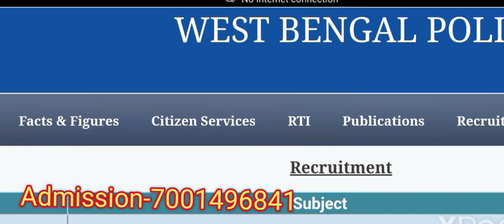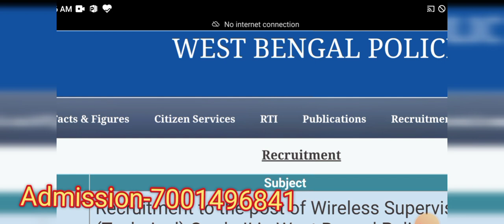WBP কনস্টেবল রেজাল্টের উপর LOCK DOWN এর প্রভাব কি পড়বে??কলকাতা পুলিশ সাব ইন্সপেক্টর পরীক্ষা কবে হবে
আবগারী পুলিশের ইন্টারভিউ লাইভ  মক টেস্ট এর জন্য নিচের দেওয়া নম্বরে WhatsApp করুণ
WBP কনস্টেবল মেন স্পেশাল 90% কমন যোগ্য এক বছরের কারেন্ট অ্যাফেয়ার্স(জানুয়ারি-ডিসেম্বর 2021)
বইটি কিনতে নিচের দেওয়া লিংকে ক্লিক করুন
কনস্টেবল স্পেশাল ইংরেজি মেন পরীক্ষা বইটি কেনার জন্য নিচে দেওয়া লিংকে ক্লিক করুন
পশ্চিমবঙ্গ পুলিশ আবগারি পুলিশ মেন পরীক্ষার জন্য তৈরি স্পেশাল "লাস্ট মিনিট সাজেশন বুক"টি পাওয়ার জন্য নিচের দেওয়া লিংকে ক্লিক করুন
(সকল প্রশ্ন টপিকঃ অনুসারে, খুব গুরুত্বপূর্ণ বুক, বইটির পেজের সংখ্যা 174)
(স্ট্যাটিক জিকে ইতিহাস ভূগোল জীবন বিজ্ঞান ভৌত বিজ্ঞান সংবিধান এবং অর্থনীতি) সকল টপিক কভার করা আছে!

ওয়ারলেস অপারেটর শেষ ম্যাচে ভর্তির জন্য নিচে দেওয়া নাম্বারে যোগাযোগ করুন
আমাদের পাঁশকুড়া ব্রাঞ্চ (চিরঞ্জিত স্যারের সরাসরি)যদি কেউ সরাসরি পড়তে চাও নিচে দেওয়া নাম্বারে যোগাযোগ করো এখনো এডমিশন চলছে

তোমাদের পশ্চিমবঙ্গ পুলিশ প্রিলি পরীক্ষার দিকে তাকিয়ে  90℅কমন যোগ্য প্র্যাকটিসে তৈরি হয়ে গেছে। নিচের দেওয়া লিংক এর মাধ্যমে ডাউনলোড করে পরীক্ষা দিন দেখুন কত পাচ্ছেন
যদি আপনি আমাদের কাছে ওয়ারলেস অপারেটর এর জন্য অনলাইনে বাড়িতে বসে হোয়াটসঅ্যাপের মাধ্যমে ক্লাস করতে চান, আপনাকে রেজিস্ট্রেশন এর জন্য প্রথমে 699 টাকা। তারপর প্রত্যেক মাসে ১০০টাকা মাইনে দিতে হবে।
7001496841(ফোনে সব সময় পাওয়া যায় না তাই ওয়াটস অ্যাপ অবশ্যই করুন)

2016 সালের কলকাতা পুলিশের সমস্ত প্রশ্নের উত্তর একসাথে দেখে নিন ভিডিওটি

Current Affairs